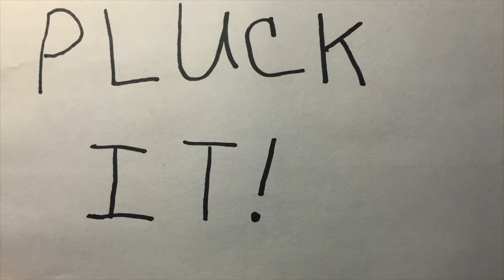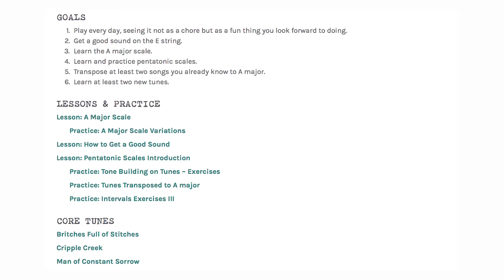Separate Your Hands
A simple way to work on hard parts in music is to separate your hands. I mean, keep them attached to your arms and everything...but break down problems according to what each hand is doing.

Jason 🎻